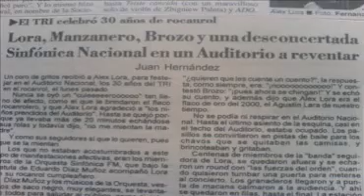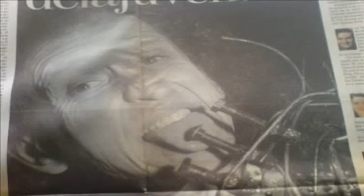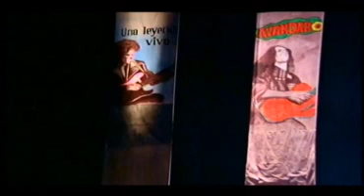Muchacho chicho feat.Brozo pt 2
2A PARTE DE ESTA HISTORIA,PERO AUN QUEDA UN CAPITULO PROHIBIDO ,ESPERO ESTO SE TOME COMO MATERIAL DE EXIBICION Y NO SE FOMENTE EL USO DE COPIAS ILEGALES,DIGANO A LA PIRATERIA COMPRE MATERIAL ORIGINAL.